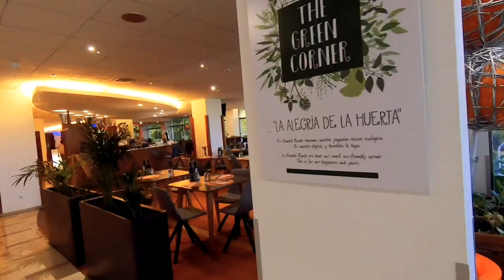🇪🇸 Hotel Novotel City Las Ventas Madri